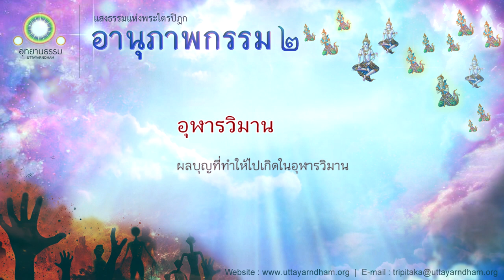อุฬารวิมาน | ผลบุญที่ทำให้ไปเกิดในอุฬารวิมาน | อานุภาพกรรม ชุดที่ ๒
อุฬารวิมาน ว่าด้วย ผลบุญที่ทำให้ไปเกิดในอุฬารวิมาน